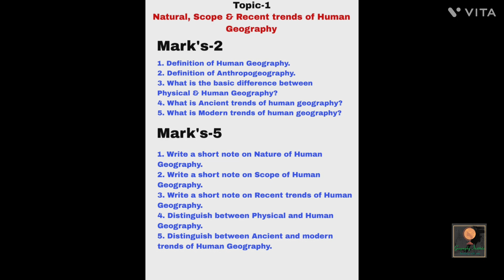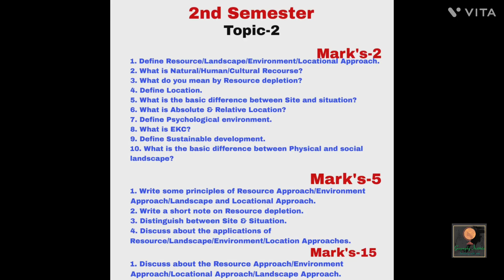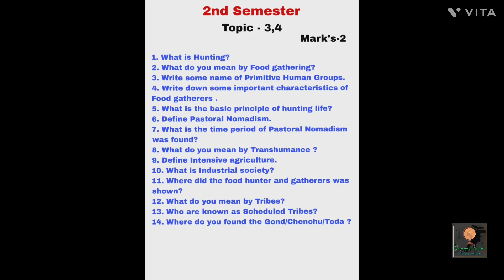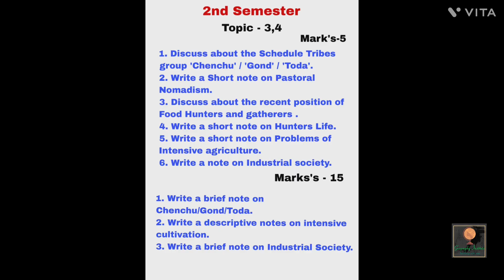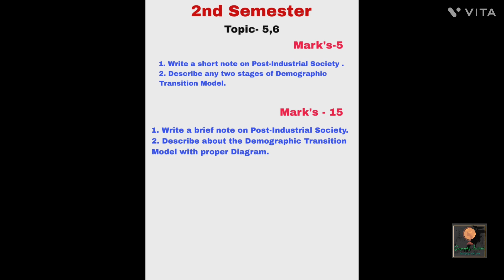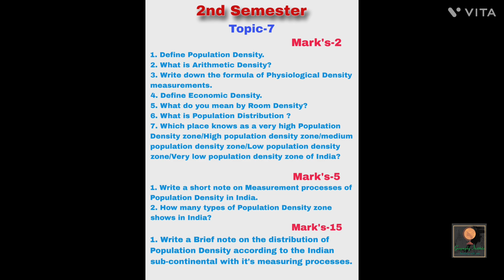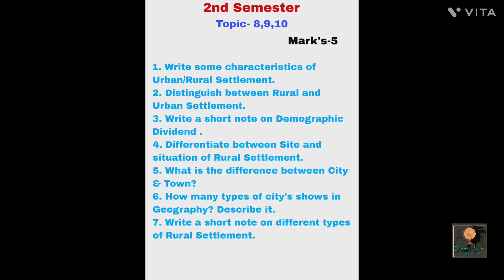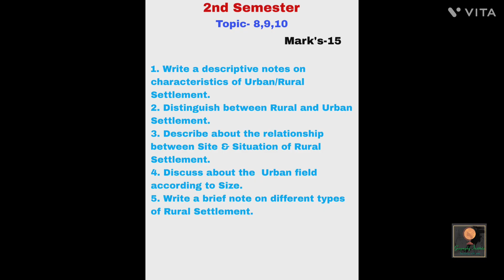2nd Sem-CC02 Human Geography, Topic wish questions | By-Sagarika Nag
Here I discuss about the Topic wish important questions of CC02 Human geography of Geography Honours students, calcuttauniversity .
I hope it's helpful to you.